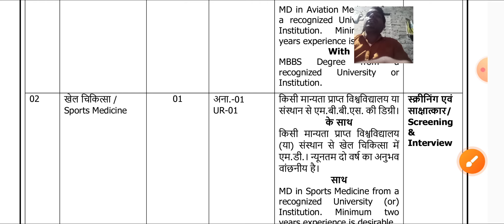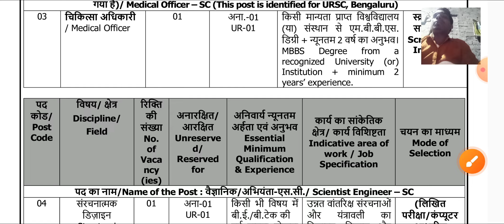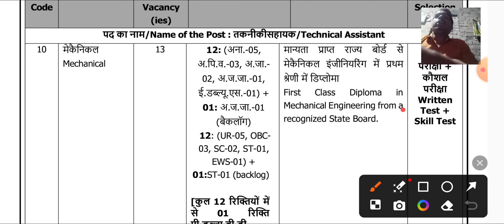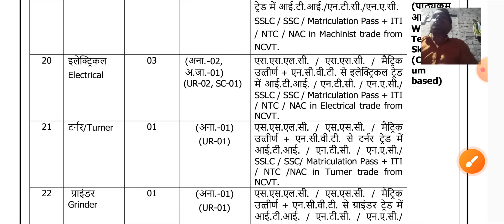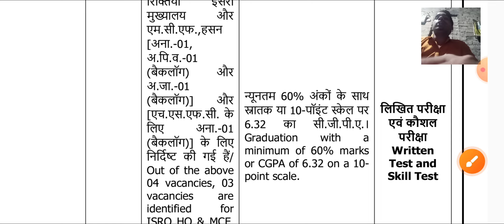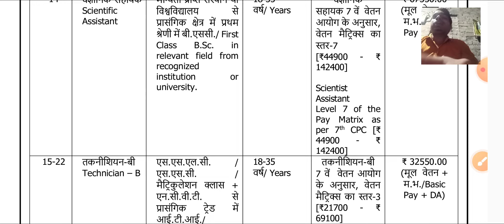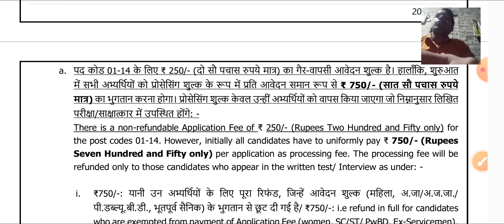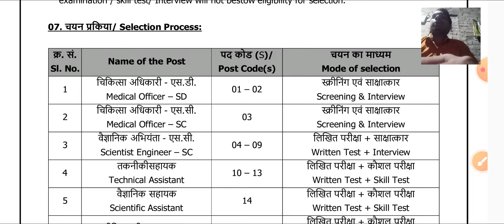ITI वालों की नई सरकारी नौकरी || ISRO ITI Technician Recruitment 2024 | New Vacancy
iti walon ke liye sarkari job
iti walo ke liye sarkari naukri
iti walon ke liye naukari
iti walo ke liye vacancy 2023
isro hsfc recruitment 2024
isro technician recruitment 2024
isro hsfc technician-b recruitment 2024
isro technician b recruitment 2024
Best ITI Trade for Government Job
iti ki sabse acchi trade kaun si hai
iti sarkari naukari, iti govt job vacancy
iti government vacancy